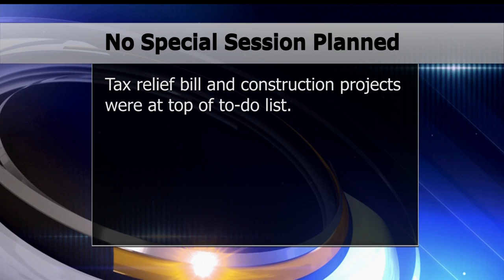Dayton Says Special Session Won't Be Called This Year